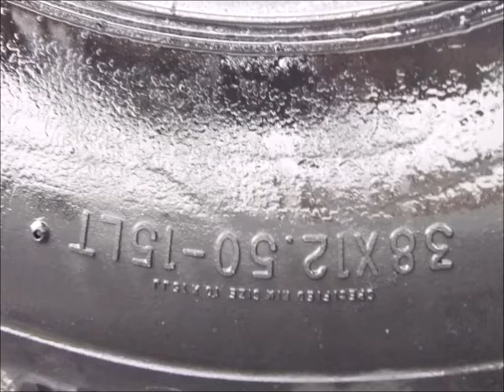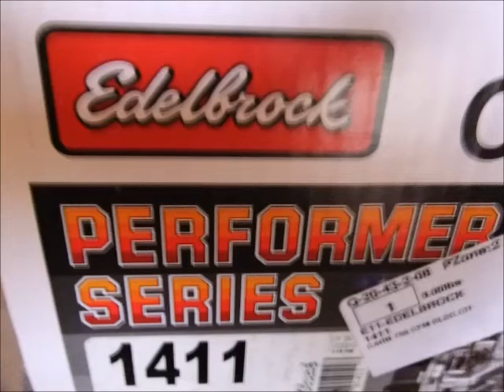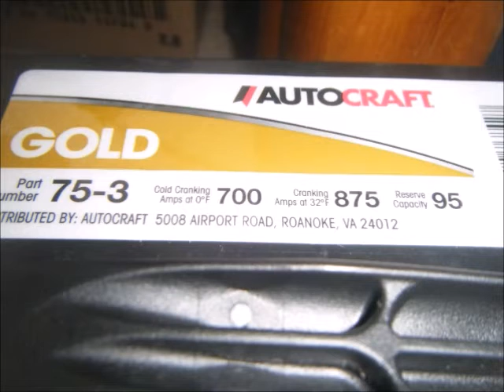Build Project :1977 Lifted Pickup Truck - Slideshow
2ND Long Cherrry Muffler I Have Used
- My Main Youtube Channel The Life Of Scott